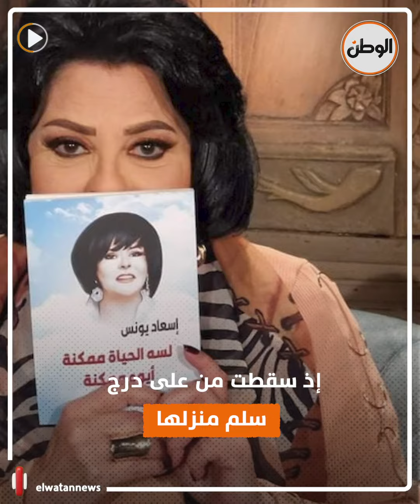طبيب إسعاد يونس يكشف تطورات حالتها بعد جراحة تغيير مفصل الحوض